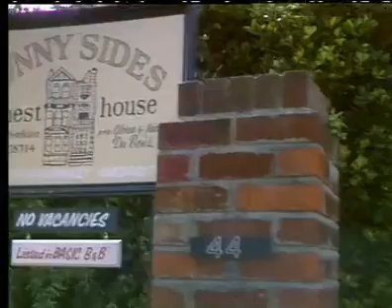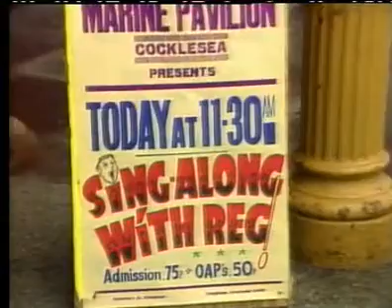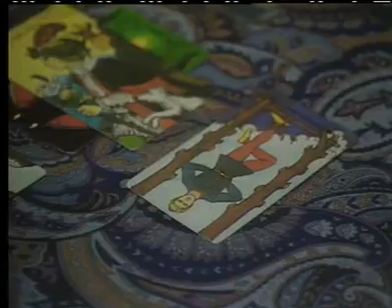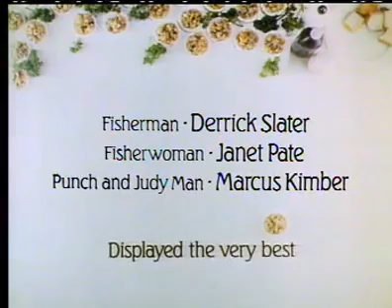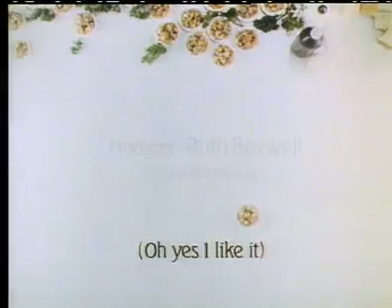Cockles (1984) Episode 4. Deleted, extremely rare comedy series. Starring James Grout and Joan Sims.